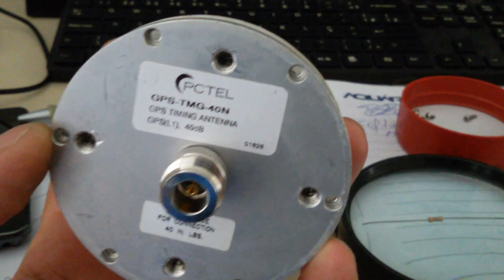Detalhes do Circuito de uma antena de GPS Aberta !SERGTECH SERGTEC